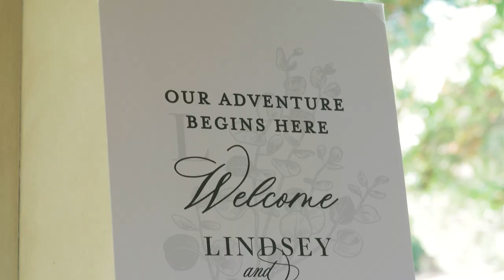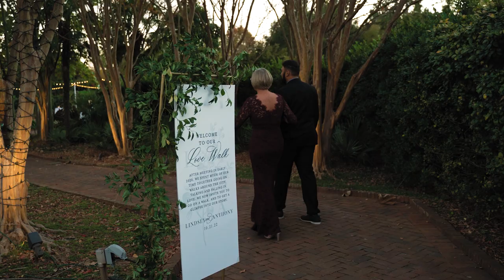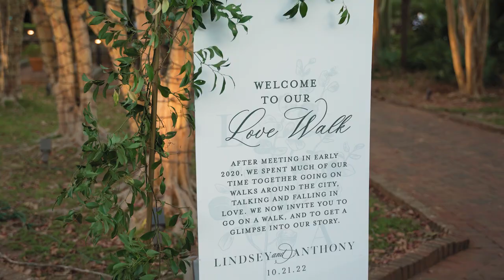Poetic Wedding Vows at Daniel Stowe Gardens | Lindsey & Anthony Highlights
MB010FMU7OBJ7HV